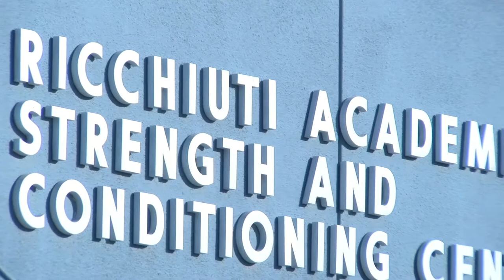MCJ 121-Fresno State Student Athlete views & thoughts about Super Tuesday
A project produced by reporters Tonya Guryeva and Corissa King  in the Spring 2020 MCJ 121 News Video Production Class.